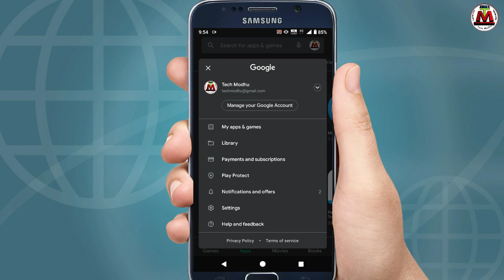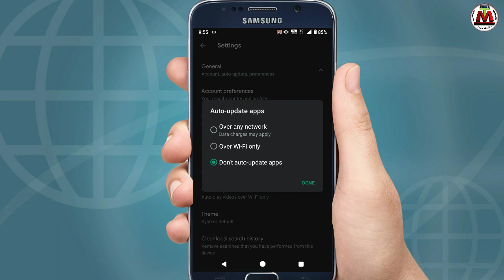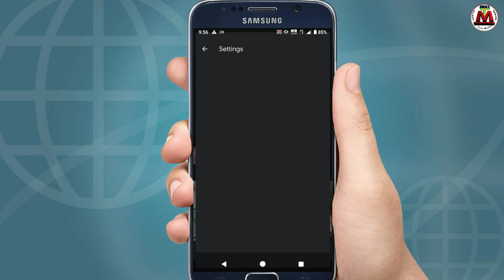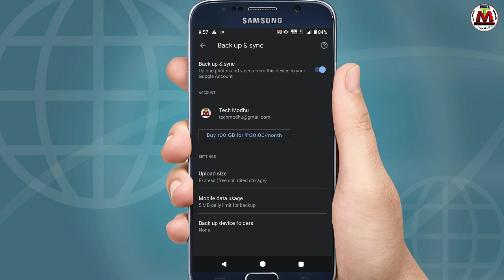ফোনের MB/ খুবই কম খরচ হবে গোপন সেটিং how to save internet data on your mobile bangla tech modhu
How to Save Your Internet MB/ Secret Setting for All Android Mobile Bangla Tutorial Tech Modhu YouTube channel